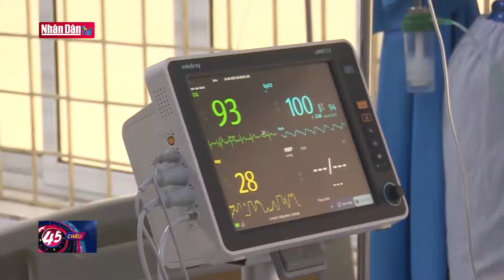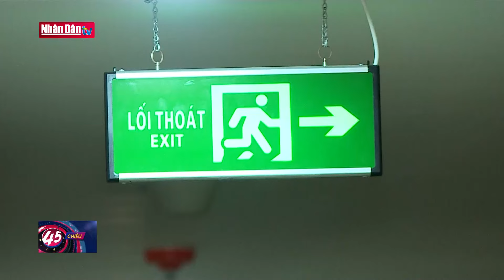Cháy nhà trọ ở Trung Kính, 14 người tử vong | Đảng với Dân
Vào hồi 0h46’ rạng sáng nay 24/5, một vụ hỏa hoạn nghiêm trọng đã xảy ra tại nhà số 1, hẻm 31, ngách 98, ngõ 43 đường Trung Kính, phường Trung Hòa, quận Cầu Giấy, Hà Nội khiến 14 người thiệt mạng.
Ngay khi nhận được thông tin, Công an thành phố đã điều động 50 cán bộ, chiến sĩ của lực lượng Cảnh sát phòng cháy chữa cháy và cứu nạn Công an thành phố phối hợp cùng các lực lượng chính quyền và người dân địa phương tổ chức chữa cháy.
Đến 0h52’ cùng ngày, các đơn vị đã tiếp cận hiện trường, triển khai chữa cháy, tìm kiếm, cứu người bị nạn; thời điểm này đám cháy đã phát triển mạnh thiêu rụi nhiều xe máy, xe đạp điện, xe đạp tại khu vực sân, khói và khí độc bao trùm toàn bộ khu vực cháy.
Các lực lượng đã tổ chức phá khóa cổng chính, phá ô cửa sổ tiếp cận vào bên trong ngôi nhà và kịp thời cứu được 07 người mắc kẹt, trong đó có 03 người bị thương được đưa đi cấp cứu. Đến 01h26’, đám cháy được dập tắt hoàn toàn. Qua tìm kiếm, các lực lượng xác định có 14 người tử vong